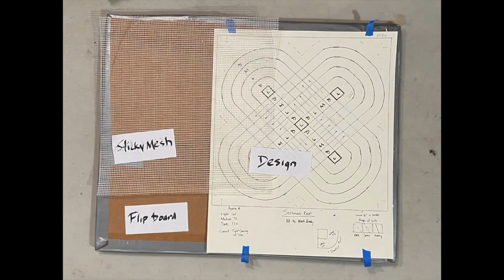Solomon's Knot Mosaic demo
Visual notes on making a stepping stone from an At-Home Mosaic Kit. For more information on these kits, go to markbrodyartATgmailDOTcom and click on the Blog page